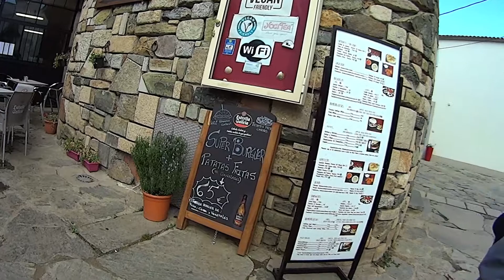Mein Jakobsweg Tagebuch Episode 74: Von Palas de Rei nach Melide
Camino Frances September - Oktober 2018